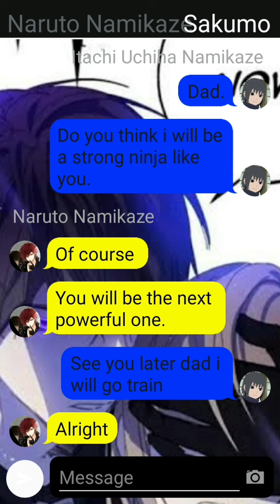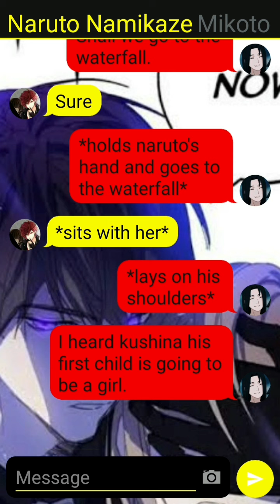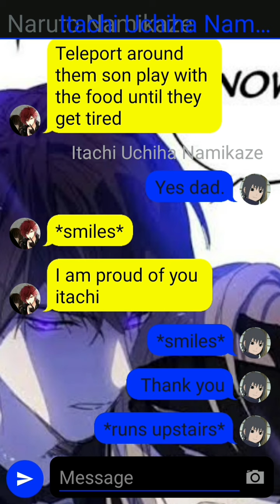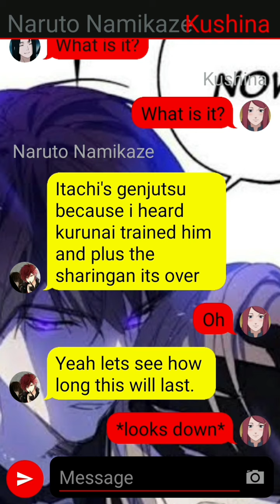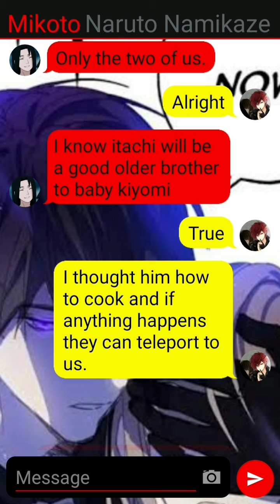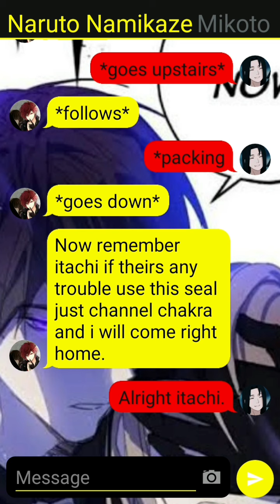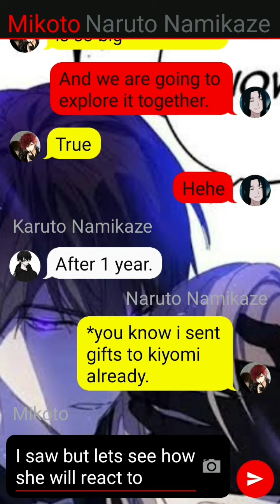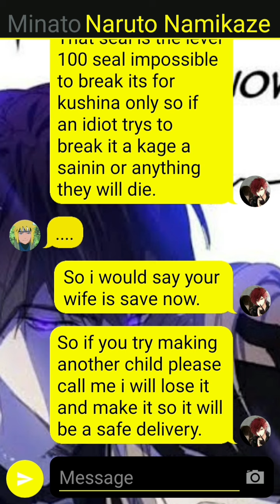(NaruMikoto) Into A legendary past episode 5